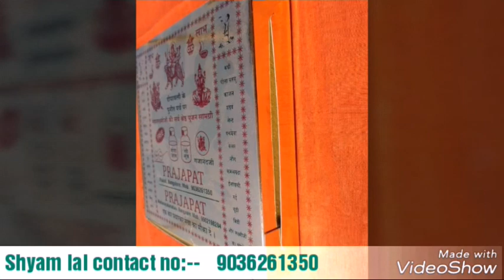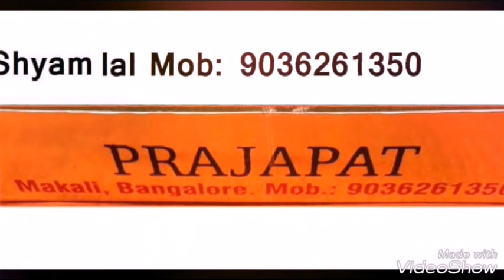deepawali pooja box wholesale prajapat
प्रजापत दीपावली पूजा बॉक्स
प्रजापत दीपावली पूजा बॉस को आप सिर्फ बिजनेस के लिए होलसेल में खरीद सकते हैं  दोस्तों इस को मिनिमम क्वांटिटी 50 पीस से ज्यादा होना चाहिए
प्रजापत दीपावली पूजा बॉक्स मे पूजा सामग्री
1 गुड़
2 मौली
3 कुमकुम
4 चावल
5 सिंदूर
6 केसर
7 अबीर
8 गुलाल
9 मूंग दाल
10 हल्दी
11 धनिया
12 सुपारी
13 कपूर
14 अगरबत्ती
15 माचिस
16 कांच
17 कंघी
18 पीला ससुर
19 काजल
20 शहद
21 सेंट
22 काजू
23 बादाम
24 खजूर
25 किशमिश
26 इलायची
27 लौंग
28 कमल गट्टा
29 रूई
30 चूड़ी
31 बिंदी
32 लक्ष्मी जी फोटो
33 मरोड़ फली
34 डायमंड मिश्री
35 मेहंदी
36 गंगाजल बॉटल और
37    गोमूत्र बॉटल
यह बताई गई पूरी की पूरी 37 पूजा की सामग्री प्रजापत दीपावली पूजा बॉक्स उपलब्ध है
अधिक जानकारी के लिए कॉल कीजिए 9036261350 shyamlal(श्यामलाल)
प्रजापत दीपावली पूजा बॉक्स अभी तक कर्नाटका मे ही अवेलेबल है
प्रजाप पूजा बॉक्स के मालिक
कर्नाटक बैंगलोर मकाली:-562123 मोब:- श्यामलाल 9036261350
कर्नाटक बैंगलोर मदनयकानाहल्ली:-562123 मोब:- दुर्गाराम 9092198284
धन्यवाद
PRJAPAT Pooja Box Owner's
Karnataka Bangalore Makali:-562123 Mob:- Shyamlal 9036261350
Karnataka Bangalore Madanayakanahalli:-562123 Mob:- Durgaram 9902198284